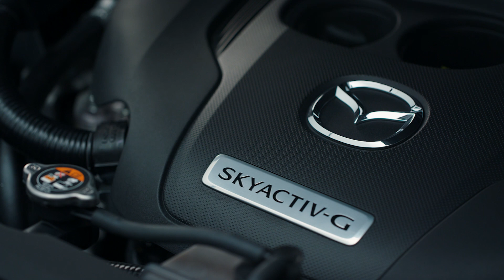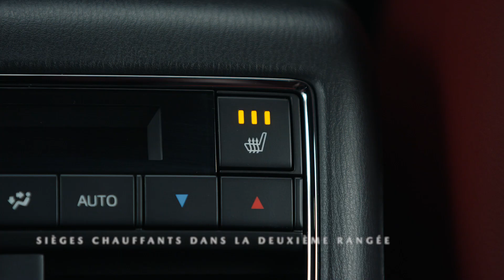Le Mazda CX-9 Édition Kuro 2021 | Mazda Canada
Pour des options plus raffinées, Mazda a lancé une édition Kuro dans sa gamme de véhicules. Leurs finitions intérieure et extérieure originales en feront des véhicules uniques en leur genre. Une nouvelle palette de couleurs sombres avec l’extérieur noir de jais mica et des finitions intérieures haut de gamme vous feront remarquer sur la route. Le gris polymétal métallisé et des détails extérieurs raffinés confèrent au CX-9 un tout nouveau style distinctif.